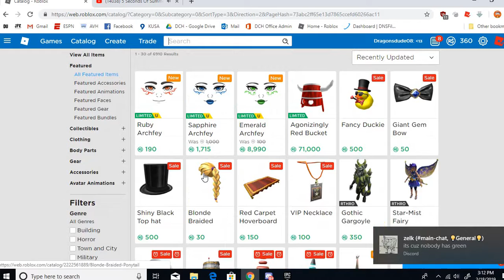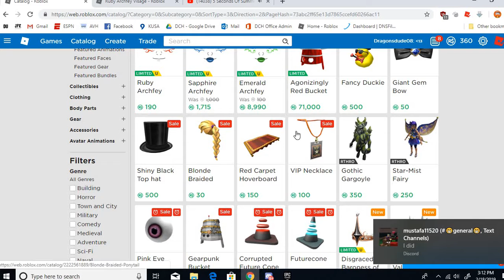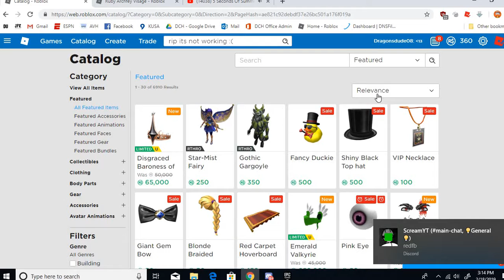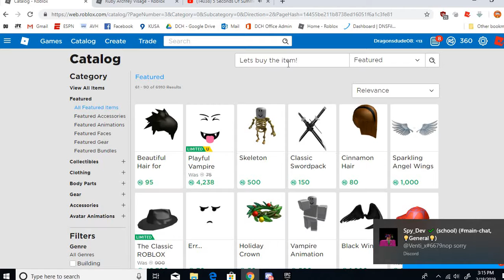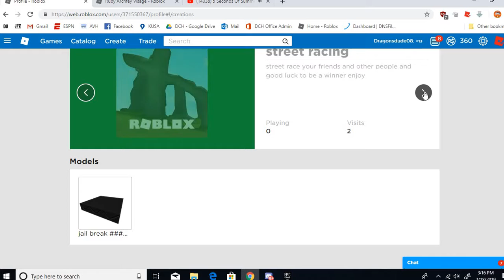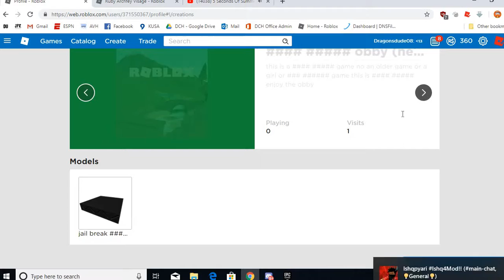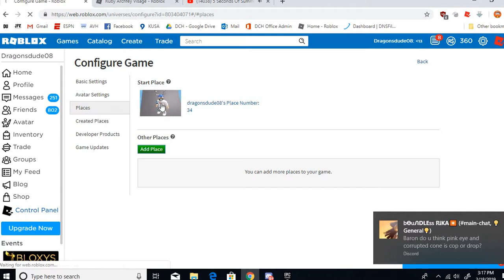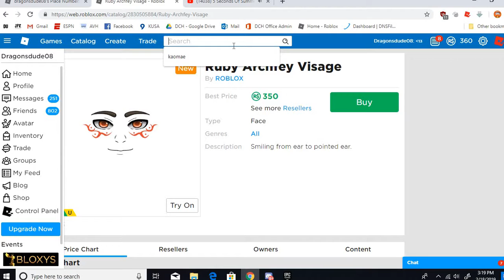Review over sale!